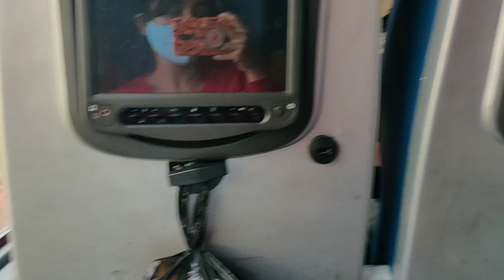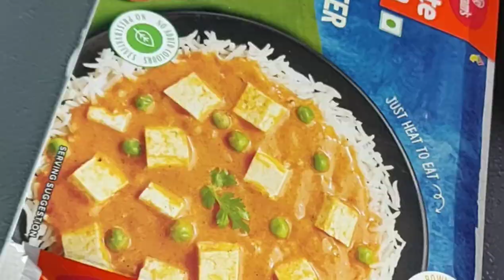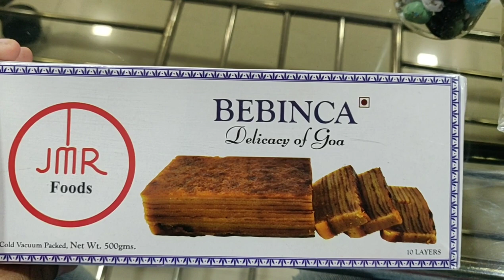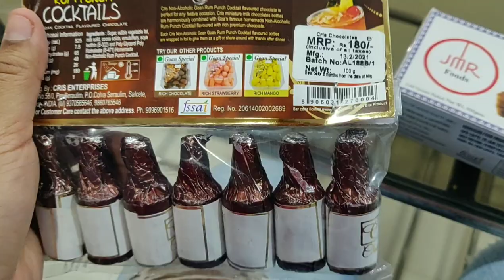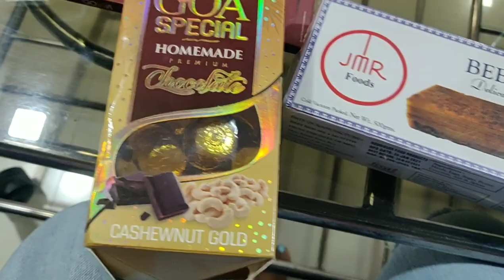North Goa 2021 Last Vlog | Wooden Room tour | Tejas Express after Lockdown | Goa food shopping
Hey guys I'm back with the last vlog of my recent Goa trip. If you haven't watched the previous vlogs, the link is given below. This vlog basically includes my Goa room tour, Goan food shopping and my return journed in Tejas Express. I I hope you'll enjoy watching this video and that this video will help you to plan your Goa trip as well.